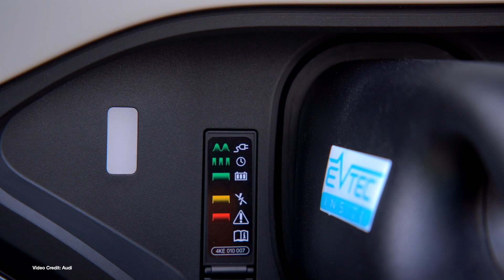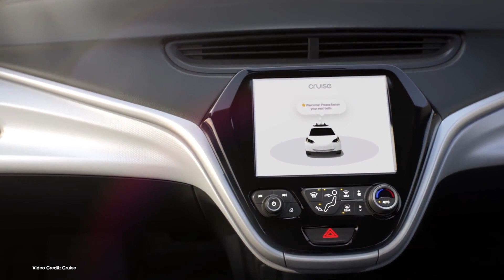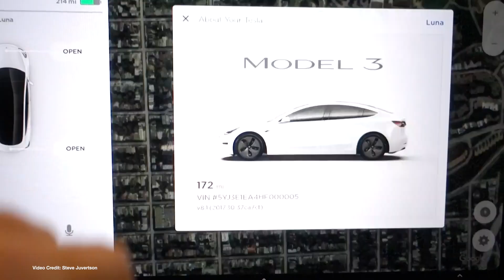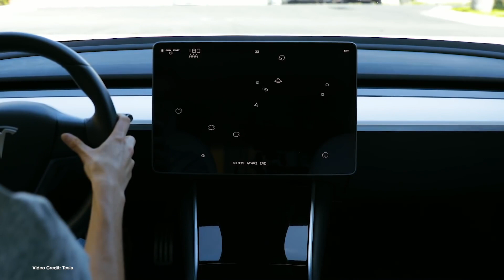Audi e-tron Rated, Cheating German Automakers, Tesla Q1 Estimates - TEN 247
(00:47) Rated
(01:28) Conspiracy
(02:07) Lower -
(02:50) Funding GO! -
(03:30) Electrification Roadmap -
(04:02) That’s What It’s For!
(04:43) Lithium secured -
(05:21) XC40 EV Coming
(05:56) Regulatory Groundwork -
(06:41) Don’t Pay  -
(06:59) Range Teased -
(07:17) Sort it out yourselves
(07:34) Batteries Sold
(07:54) Making an MPV -
(08:12)  Pricey Ride -   (and
(08:31)  Seamless  -
(08:48) City Range -
(09:06) Smart Energy Launch -
(09:28)  Spied -
(09:46) Another Concept -
(10:03) Workhorse Woes  -
(10:22) Level 4 -
(10:40) 1,000 Km -
(11:01) A Problem of Understanding -
(11:19) Breaking Ground
(11:35) More challenges
(12:01) Trademarks
(12:42) Arcade style